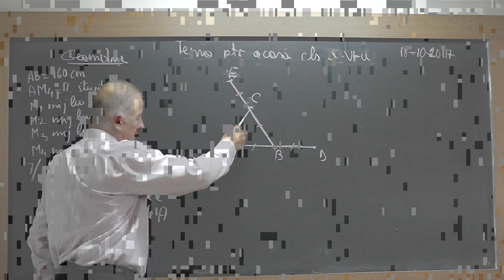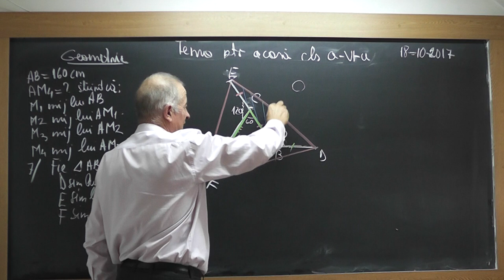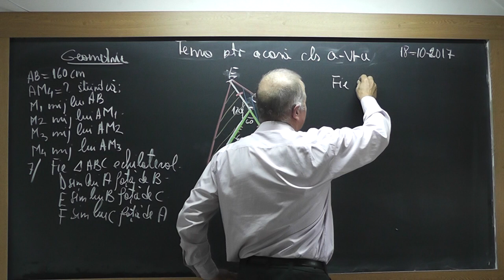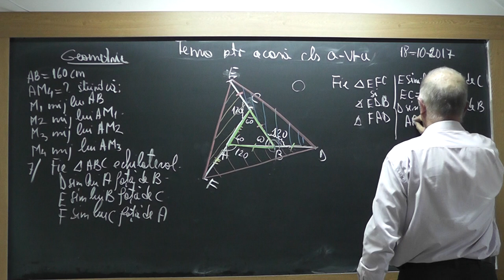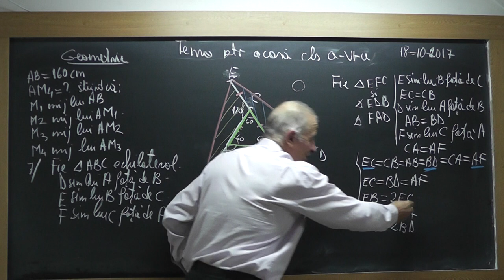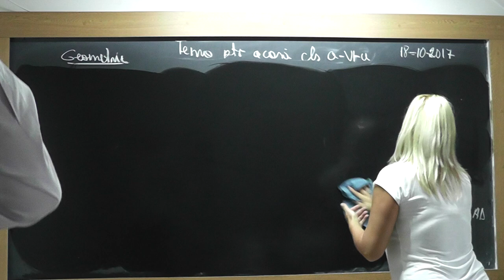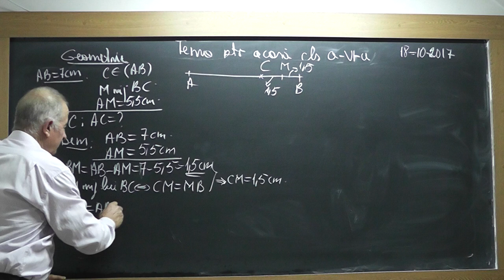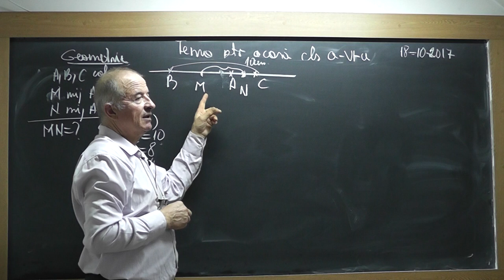2/3 1587 Clasa 6 - Mijlocul unui segment Simetricul unui punct Puncte coliniare Triunghi echilateral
Aceste lectii sunt SUSTINUTE de VOI si daca va sunt utile, as aprecia un Like, Share, Comment - In aceasta lectie de matematica pe care o puteti vedea in direct si pe ne ocupam de tema pentru acasa la clasa a VI-a la geometrie plana. Din cuprins: Mijlocul unui segment, Simetricul unui punct fata de alt punct dat, Triunghi echilateral, Puncte coliniare, Egalitatea a doua triunghiuri.
- VIDEO MATEMATICA cu Proful Online sau cautati pe Google: profu online Ioan Ursu